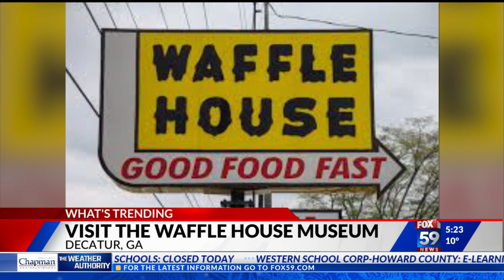Waffle House Museum reopens in Georgia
Waffle House Museum reopens in Decatur, Georgia.